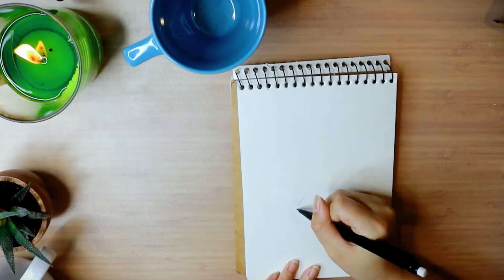Paint With Me ▏水彩热带叶子 ▏Tropical leaves Speed Painting ▏Esther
⬇更多信息⬇
2018的第一支视频居然是摸鱼！😅
就当发上来为下支Bullet Journal手账视频做预告吧~没错...我忽然就入了BUJO坑~
这支视频画了龟背竹和棕榈叶，都是我超喜欢的植物🌴
是为贴在手账本子上画的，所以就画得比较简单，但我觉得还挺有ins风的😘
那就酱~我们过一两天见

★Eraser and Pencil
橡皮和铅笔（一元店买的~）

樱花针管笔（#005 #01 #02 #05 #08 BR）

★Brushes
水彩画笔 #3 #5（随手抓来画的 不好用 不推荐）

★Pebeo Watercolor
贝碧欧水彩24色（这个也是刚开始画水彩时瞎买的，虽然我已经购入小史了，但是！本着金牛座不浪费的优良品质，决定将这盒用完！）

樱花高光笔

🎥视频剪辑：Wondershare Filmora
📷拍摄相机：Canon EOS Rebel T6i/Canon G7X MarkII